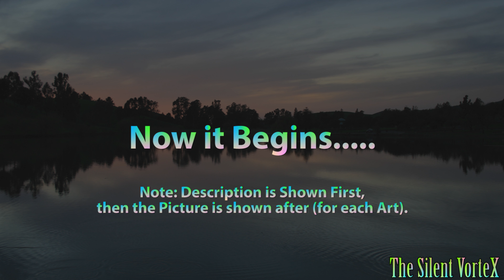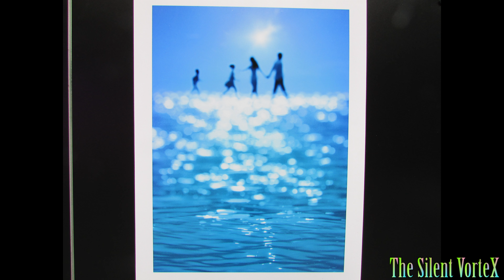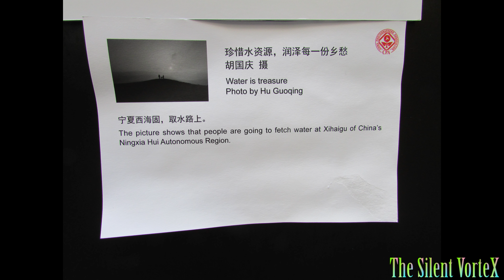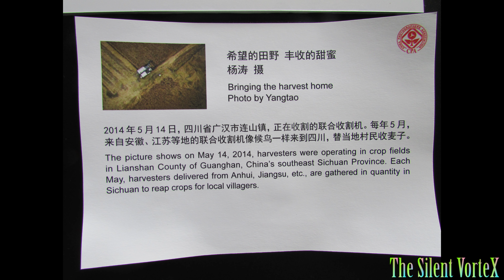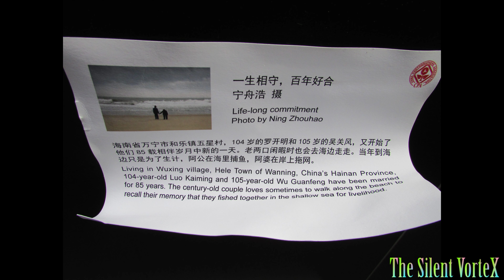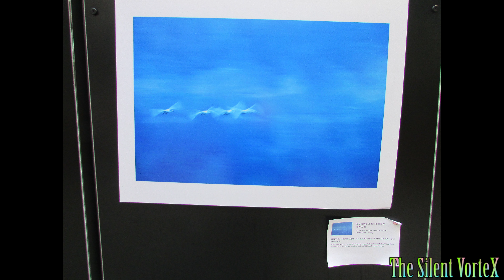Chinese Dream Photography Exhibition!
Just a Little a small Exhibition in World Square Sydney. I believe it Promoting Chinese Culture through the Art of Photography.